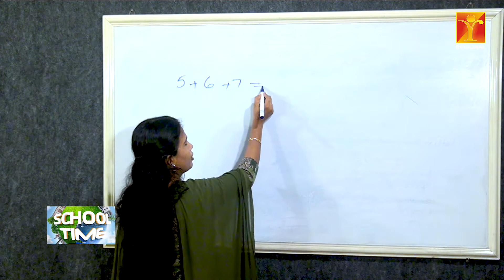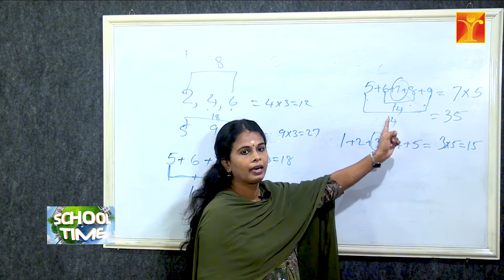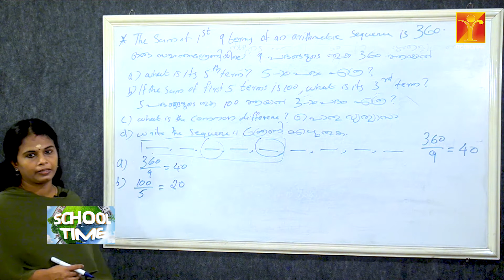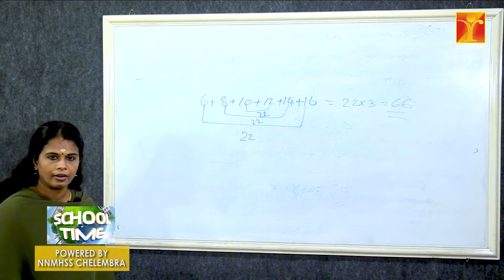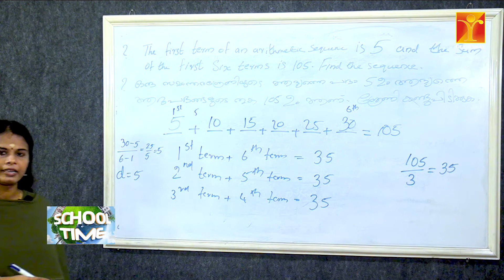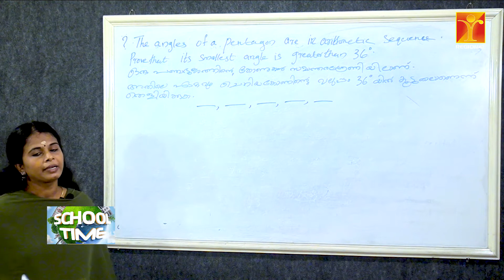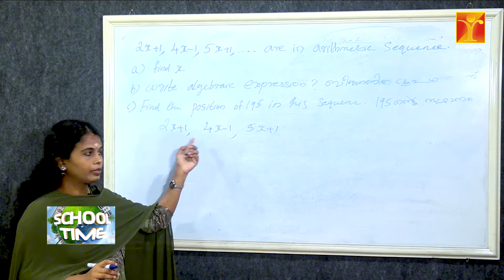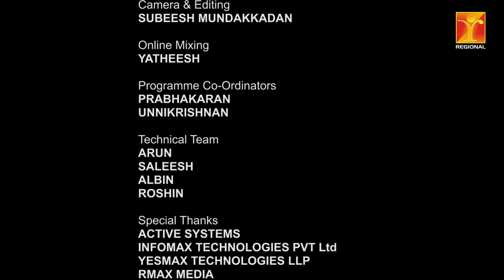School Time | Subject: Mathamatics - Class 4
MATHAMATICS

Teacher: Sumithra
NNMHSS CHELEMBRA